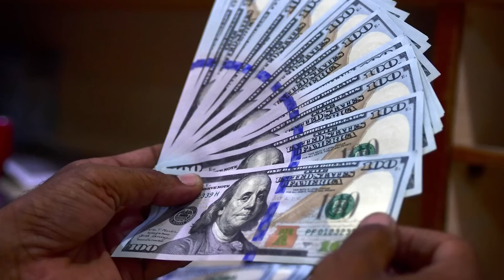Pakistan from a rising economy to a defaulting state.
(9.6.23) Pakistan's Economic Survey 2022-23.
Last year Pakistan's GDP Growth was 6.1% now its just 0.29%.